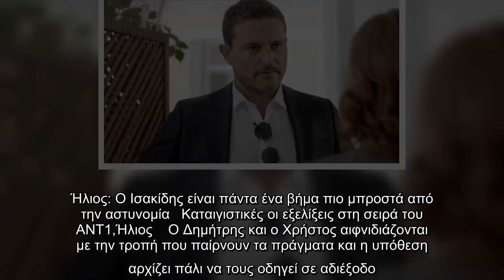Ήλιος: Ο Ισακίδης είναι πάντα ένα βήμα πιο μπροστά από την αστυνομία